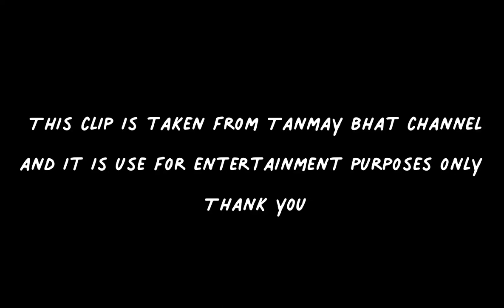Rohan Joshi "Great sense of humour" |Raw troll